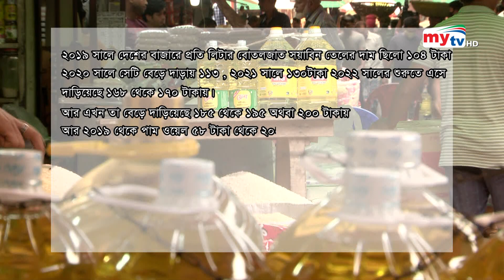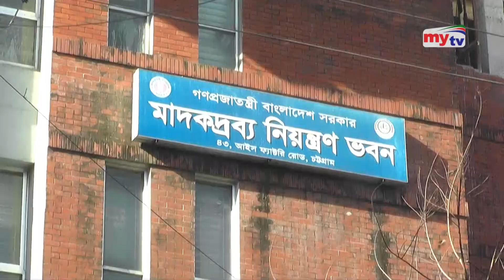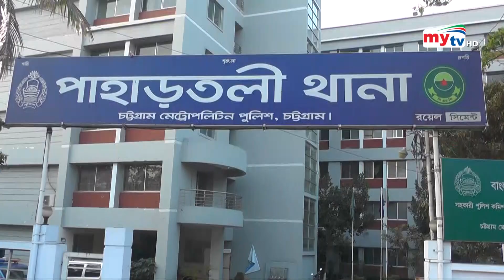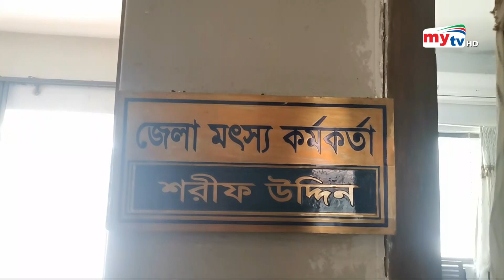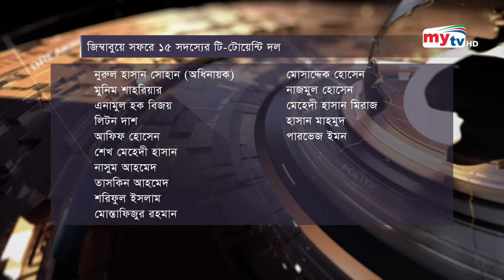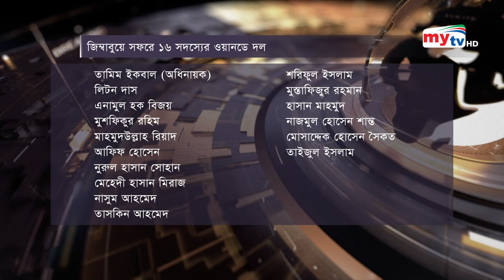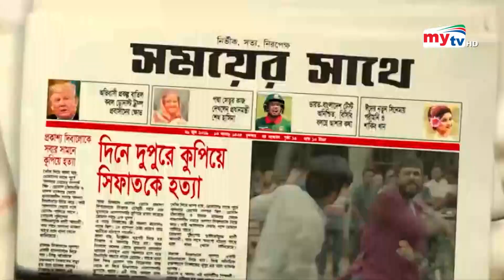Bangla News Update | 9.30 PM | 22 July 2022 | Mytv News